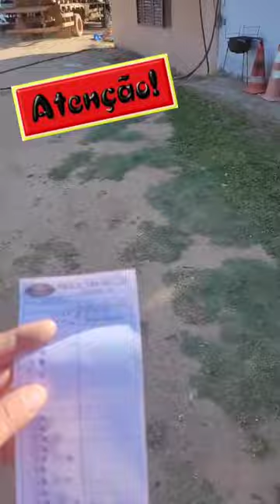12 de fevereiro de 2024